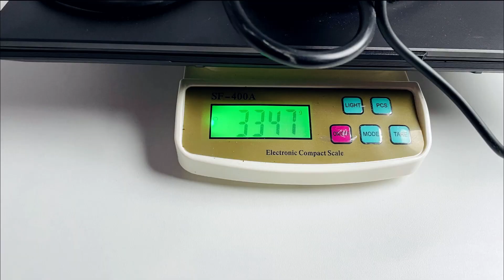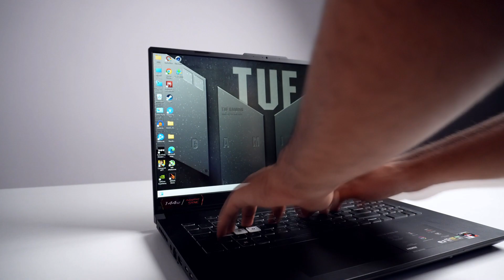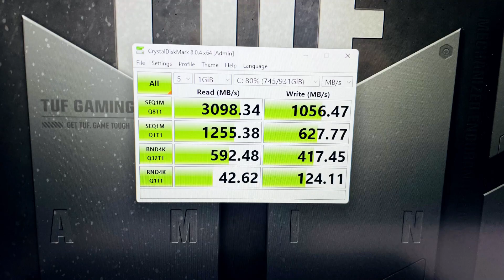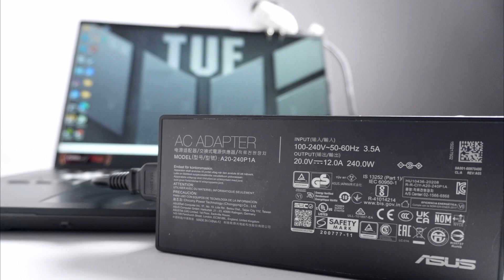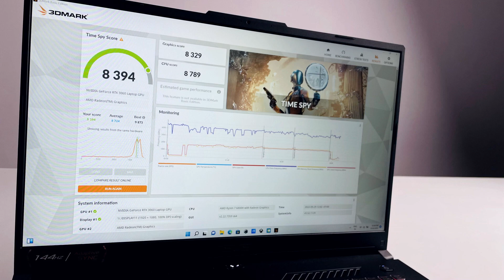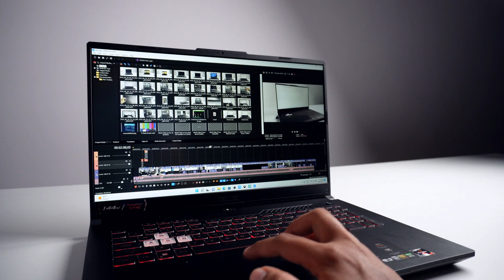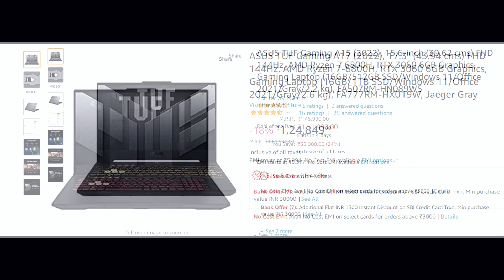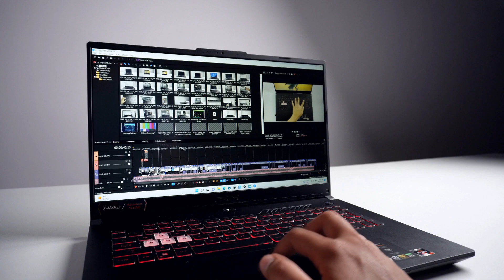ASUS TUF GAMING A17 Review | RYZEN 7 6800h RTX 3060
In this video i have reviewed ASUS tuf gaming a17 laptop it's asus tuf gaming a17 2022 model comes with ryzen 7 6800h cpu paired with a 3060 gpu in this video we have asus tuf gaming a17 ryzen 7 6800h rtx 3060 Variant to be specific let's see what this gaming laptop from asus offers us.
Everything from display, performance, gaming performance, thermals, build quality of this asus tuf gaming a17 is explained properly in this video.

Asus tuf gaming A17
Asus tuf gaming A15

Video Highlights -
0:00 Introduction
0:16 Build Quality
0:57 Camera and Mic
1:05 Display
1:39 Keyboard and trackpad
2:08 Ports and Connectivity
2:38 Thermals
3:23 Storage and Ram
3:46 Speakers
4:16 Battery and Battery Backup
4:45 MUX Switch
5:25 Performance test and benchmarks
6:26 Gaming benchmarks of asus tuf a17
8:30 Pricing and Availability
8:52 Conclusion

My Gears -
Microphone - 1.
Laptop - 1.